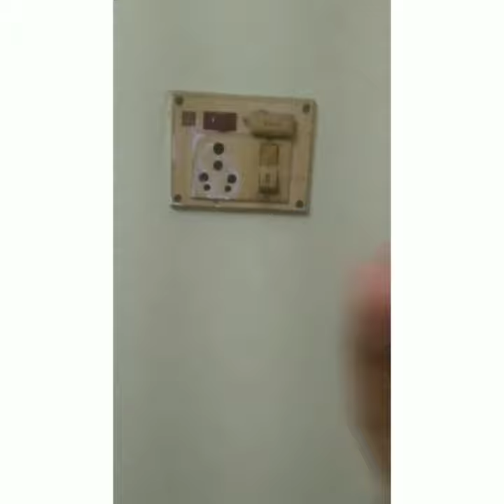we can make our home more beautiful